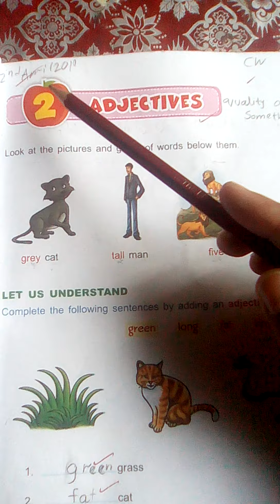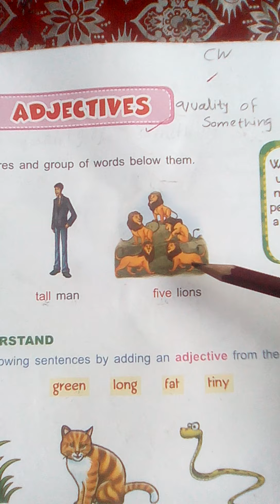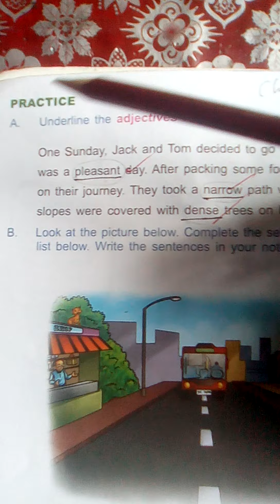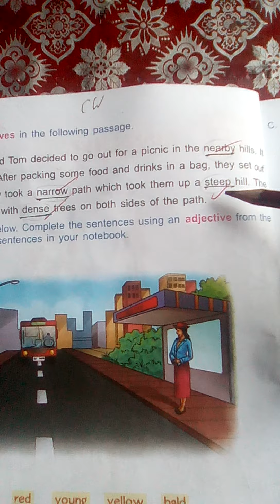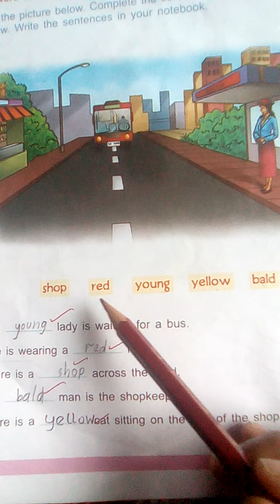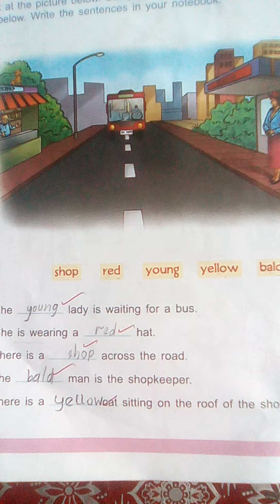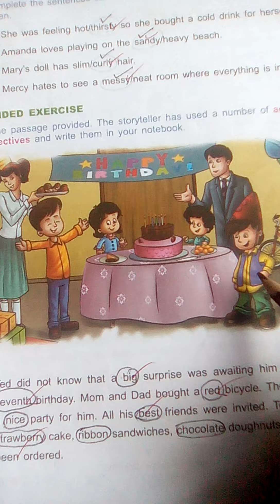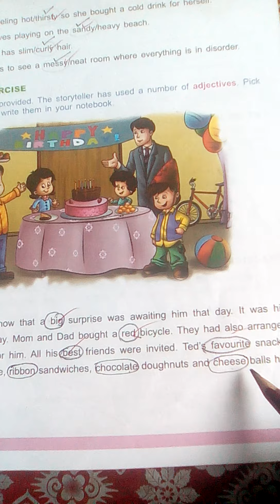II-Eng(Gr)-Lesson 2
Do all work on book with pencil.